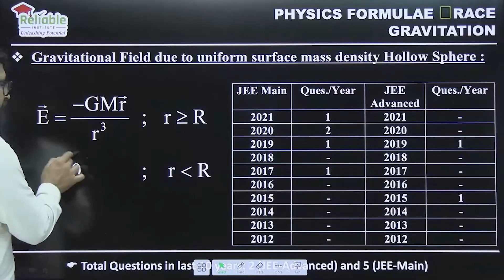Physics Formula Race | Gravitational Field Due to Surface Mass Density Hollow Sphere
Physics Department of Reliable Institute brings you Physics Formula Race, Short Clips of Formulas to Boost Up your preparations for JEE Main-2023

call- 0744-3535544